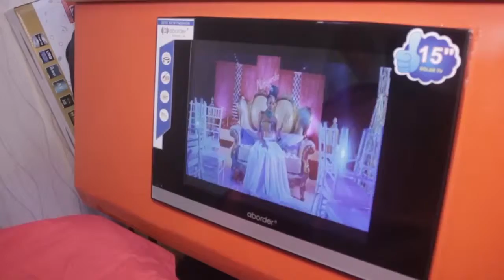'Waajiri wengi wana uelewa mdogo ktk kulinda afya za wafanyakazi' OSHA